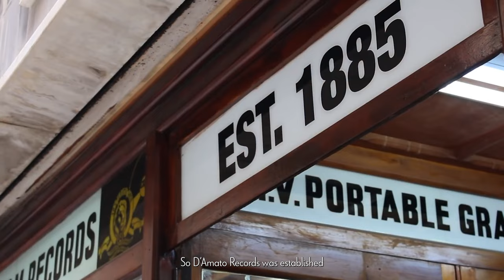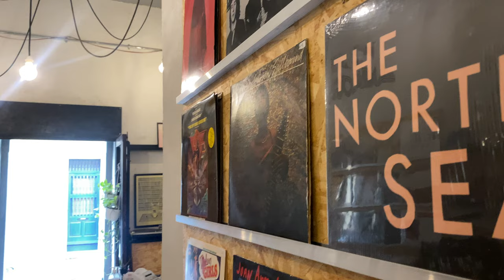OLDEST Record Shop in the World - D'Amato Records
Cafés mentioned in the video:
Coffee Circus

Timestamps
0:00 - Intro
0:26 - Brew of the Day (Coffee Circus)
1:03 - Café recommendations in Valetta
1:23 - Intro to D'Amato Records
1:35 - Are they really the oldest record shop in the world?
2:04 - D'Amato Records is a family business
2:42 - Brief History of D'Amato Records
3:44 - My Experience at D'Amato Records
5:07 - BONUS Record Shop
6:10 - Vinyl Scene in Malta
6:35 - Outro

Stay up-to-date on all things coffee and vinyls!